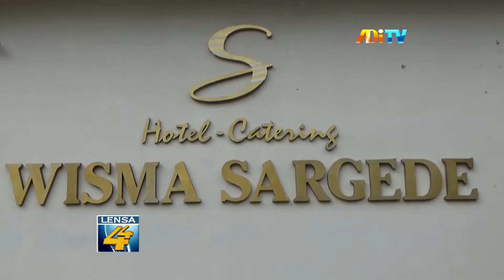CIPTAKAN GENERASI UNGGUL, DISDIKPORA KOTA YOGYAKARTA GELAR JAMBORE KEPEMUDAAN